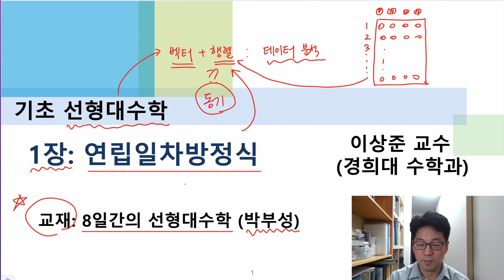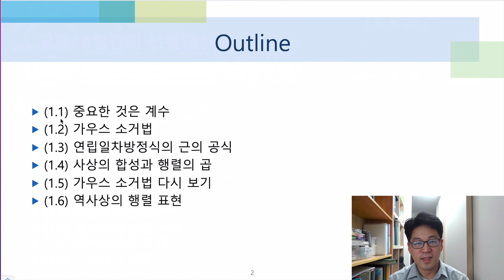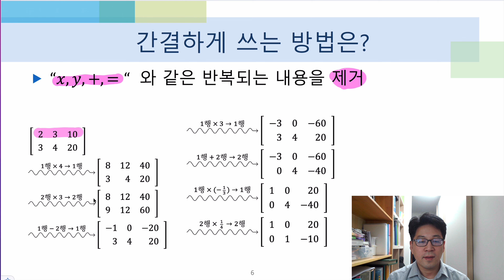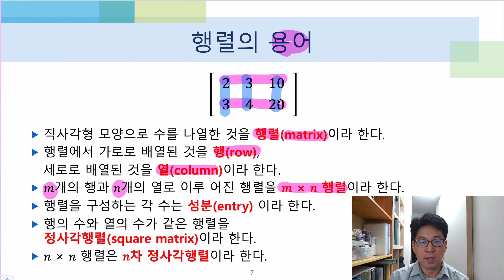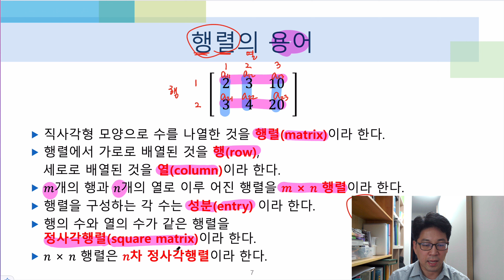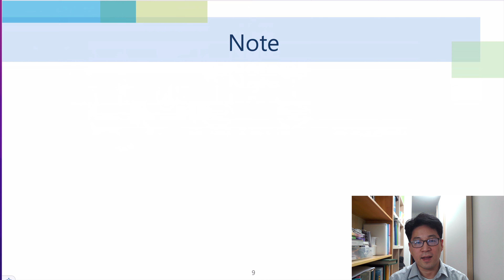8일간의 선형대수학 기초 1.1절: 행렬과 일차연립방정식의 계수 [행렬, 벡터공간]